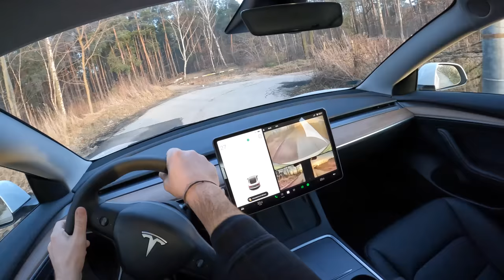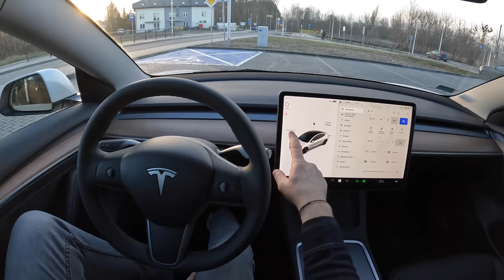2022 Tesla Model 3 Long Range [Dual Motor 490HP] |0-100 | POV Test Drive #1112 Joe Black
Car: Tesla Model 3 Long Range Dual Motor 490HP 2022

0:00 Intro
0:19 Walk-around and interior
1:00 Casual driving
2:20 Bumpy road
3:00 Casual driving
5:40 Highway
7:30 Casual driving
9:03 Acceleration
9:20 Casual driving
14:15 Engine view

Engine: electric
Power: 366 kW/490 hp
Transmission: speed automatic
Traction: AWD (All-Wheel Drive)

Acceleration (0–100 km/h): 4,4 s.
Acceleration Joe (0–100 km/h): 4,6 s.

Total Range: 877 km
Weight: 1900 Kg
Cargo Space: 602 Liter
Model: 2022
Base Price: 39.940 EUR

Driver: Joe Black
Video: GoPro Hero 10 Black / Sony a6300 + Sigma 16mm f1.4
Audio: Zoom H2n (recorder) & Roland CS-10EM (binaural microphones)
Edit: MacBook Pro / Final cut Pro X